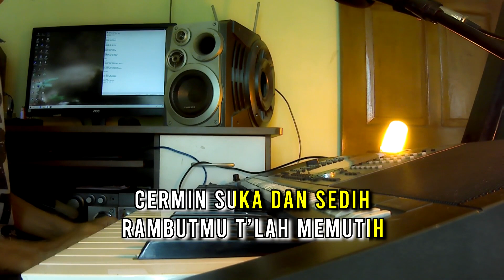Ayah cover Koes Plus versi Karaoke Pop keroncong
Karaoke Pop keroncong - Ayah cover Koes Plus versi

Semoga Panjenengan semua terhibur, mohon maaf apabila ada kesalahan dalam penulisan lirik lagu, karena keterbatasan kemampuan saya pribadi.

Salam paseduluran Saking Kota Klaten Bersinar, matur nuwun ...